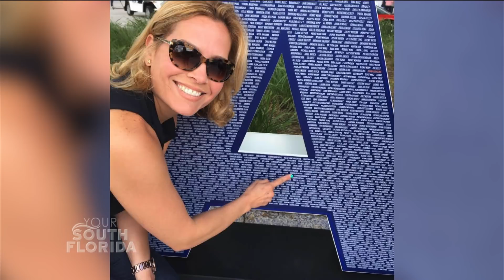YSF - 2018 FitBit Miami Marathon & Half Marathon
The 16th annual Miami Marathon will take over Downtown MIami Sunday, January 28th with thousands of runners taking part from across the world.  We get details about this year’s race and events from co-founder Frankie Ruiz, and hear what it takes to participate from local marathon runner Lourdes Lawrence.

Guests:
Frankie Ruiz, Co-founder, Miami Marathon
Lourdes Lawrence, Marathon Runner